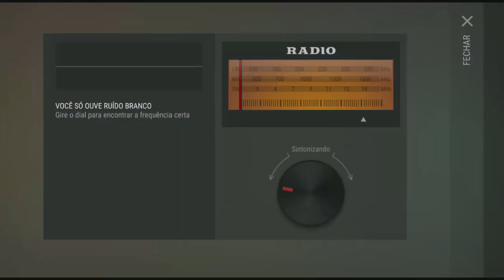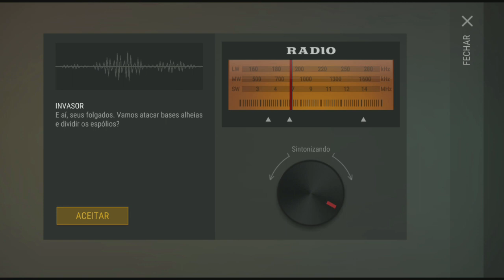●DEU BUG NESSA INVASÃO😱 RAID BASE RALISH! MISSÃO DOS INVASORES/RAIDERS 👁 Last Day On Earth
Digite o código
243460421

Tags! Ignore!